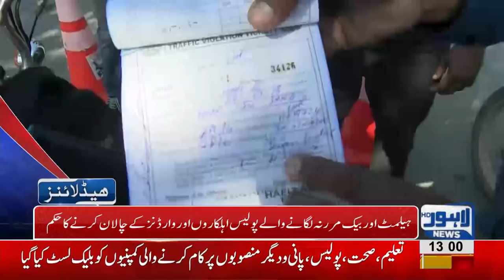01 PM Headlines Lahore News HD – 05 October 2018